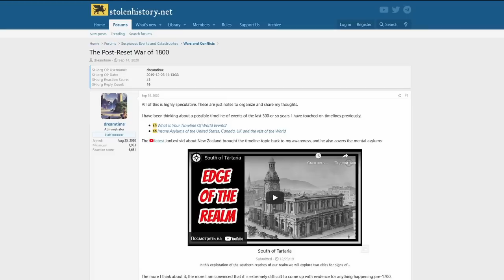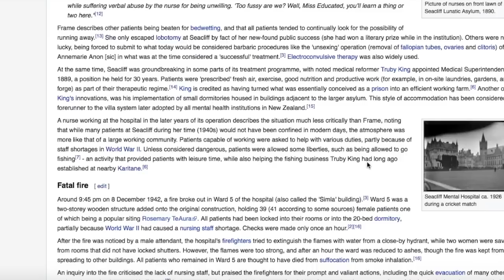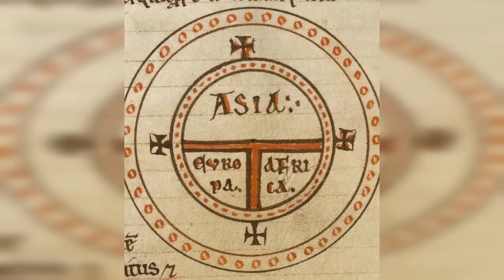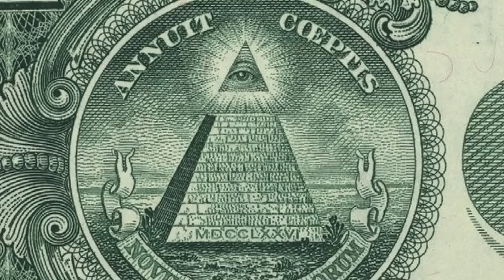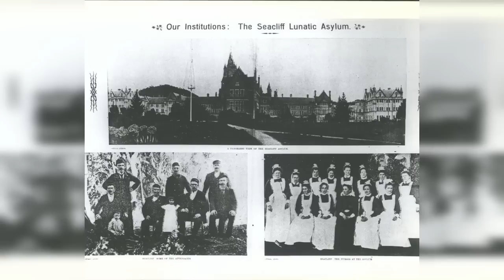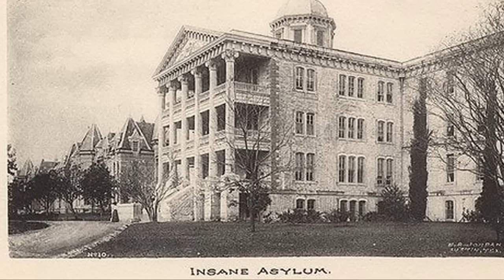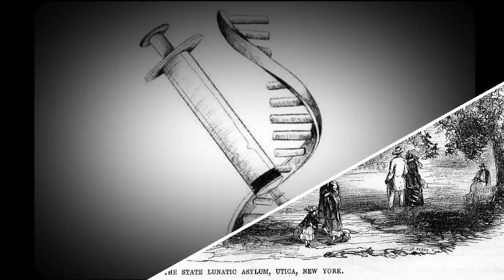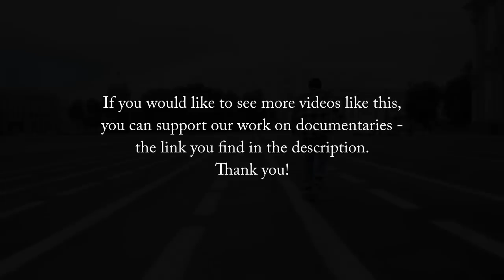The Post-Reset War of the 19th Century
Author: dreamtime, stolenhistory.net
Narration: David Glenney and Sovereine

01:17
01:36
10:43
15:16
15:49
17:01
17:32
19:10
19:19
20:58
21:21
25:22

MUSIC
uppbeat.io  &  filmmusic.io
COMPOSERS
Alexander Nakarada
Marc Corominas
Rafael Krux
Sascha Ende